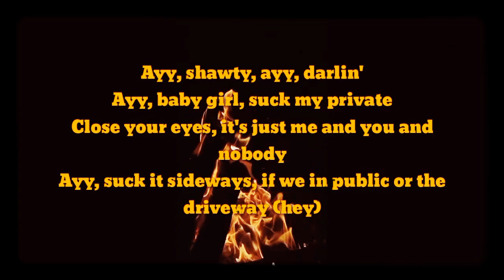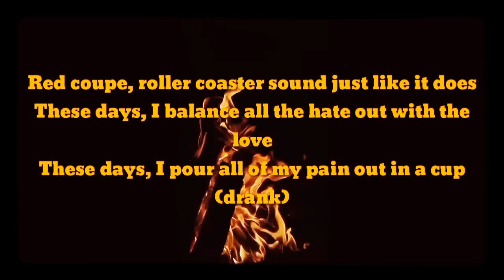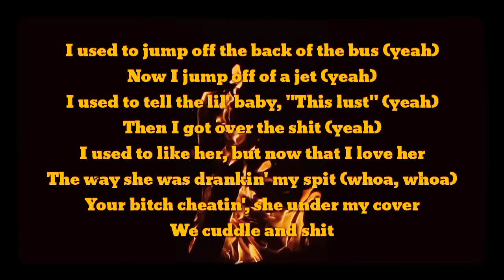JACKBOYS, OUT WEST - Travis Scott ft.Young Thug(Lyrics)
Travis Scott ft.Young Thug - OUT WEST

[TRAVIS SCOTT]

Yeah
(Buddah bless this beat)
Ayy

Bangin' out West (bangin'), slangin' out West (yeah)
Gold metallic knife, I can shank you out West (yeah)
I just put a drum on a new Kel-Tec (on it)
I just put my cum in her pussy, now it's wet

I used to jump off the back of the bus (yeah)
Now I jump off of a jet (yeah)
I used to tell the lil' baby, "This lust"
Then I got over the shit
I used to like her, but now that I love her
The way she was drankin' my spit
Your bitch cheatin', she under my cover
We cuddle and shit

Lil' shawty say she wanna suck on the tip
I'm 'bout it, baby, I want all four of your lips (I'm 'bout it)
Ex-college girl, she can suck up a ship
I eat molly and I take this bitch on a trip
Ayy, shawty, ayy, darlin'
Ayy, baby girl, suck my private
Close your eyes, it's just me and you and nobody
Ayy, suck it sideways, if we in public or the driveway (hey)
Vibes in this bitch (woo), vibe on a jet (woo)
Five thousand bricks, ooh
She bad as it get, her mouth kick it slick
She know she got the kick
With a fire hydrant pussy (hey)

It's up, it's stuck (yeah)
Thought you can cross the gang, what was you thinkin' of? (Gang)
Red coupe, roller coaster sound just like it does
These days, I balance all the hate out with the love
These days, I pour all of my pain out in a cup (drank)
Dreamy, that's just a side effect when you with us (gang)
Easy, the dogs is right behind me, they on edge
Believe me, we pop out in the city to collect (ooh)
Vibes in this bitch, they surprised that I lived (it's lit)
Try, can't be killed, tried nine times but I'm Stilts
Hop in the whip to hop right in the whip
I hotbox in the whip, got me (ooh)

Ayy, bangin' out West (bangin'), slangin' out West (yeah)

I used to tell the lil' baby, "This lust" (yeah)
Then I got over the shit (yeah)
The way she was drankin' my spit (whoa, whoa)